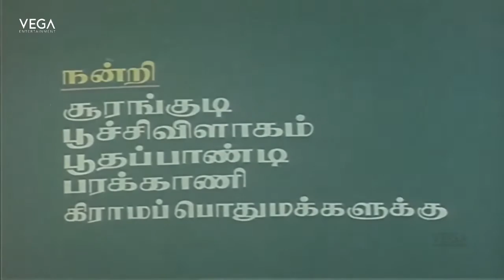Kavithal Paasum Alaigal Movie Part 1 | Jayakumar | Eswari Rao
Watch Kavithal Paasum Alaigal Movie Part's

Satring : Jayakumar, Eswari Rao
Director : T.K.Bose
Music Director : Ilayaraja
Producer : K.B.Arts
Released year : 1990